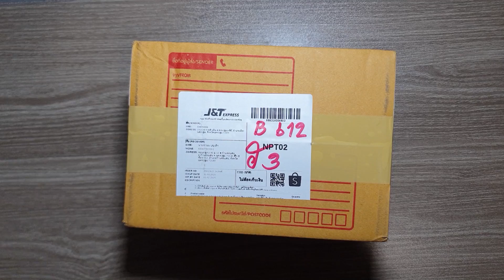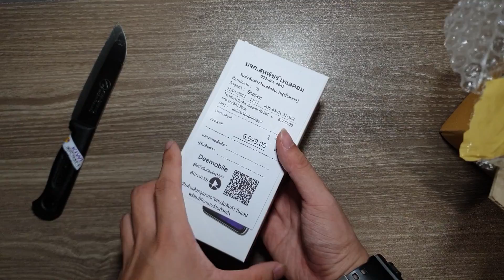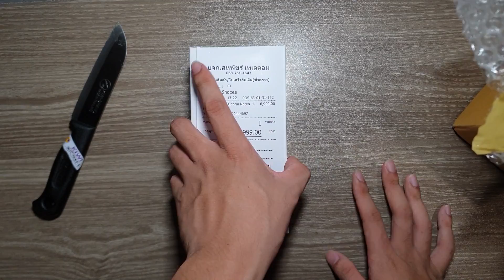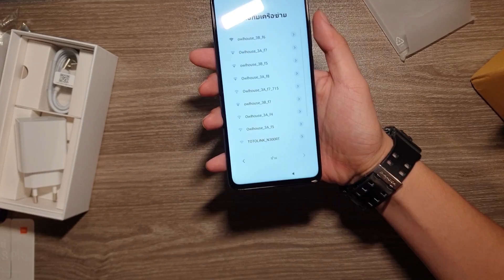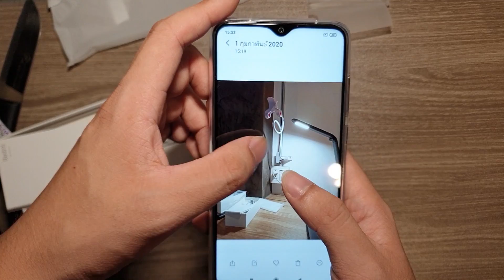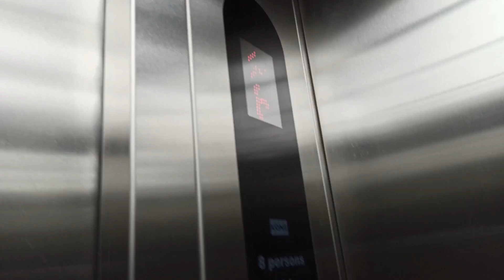แกะกล่องพรีวิวredmi note8 pro ราคา5000บาท ปี2020 ในshoppee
ซื้อมาในราคา5690บาท ใช้ coinไป100 ได้เงินคืน 458 coin
จากร้าน deemobile

คุ้มมากครับรีบซื้อก่อนหมด

ร้านสำรองครับ (ร้านนี้ราคาขึ้นๆลง)